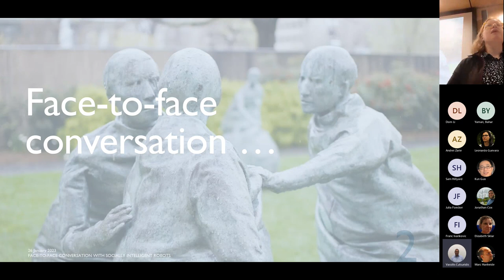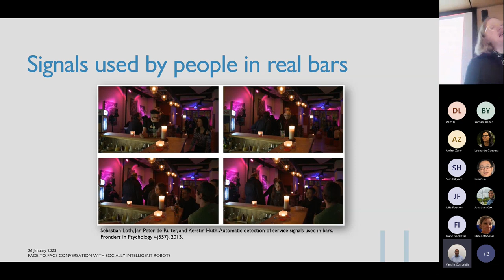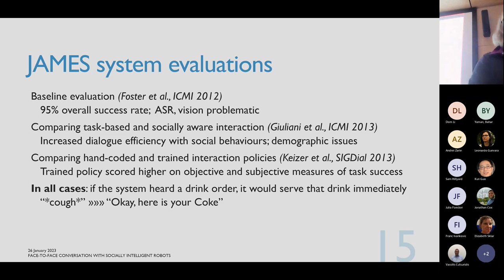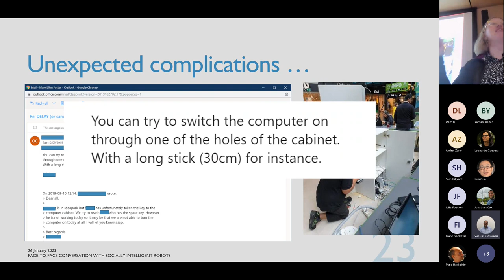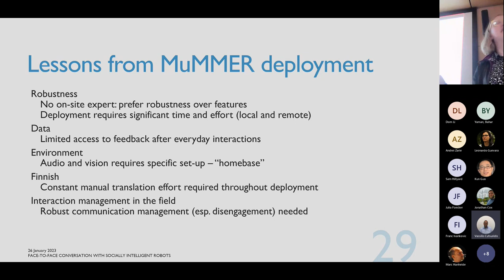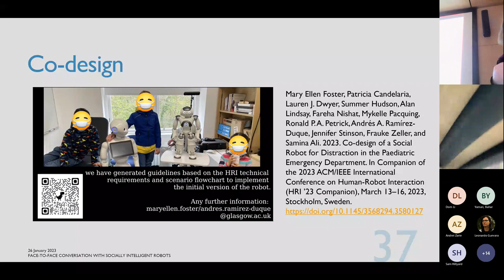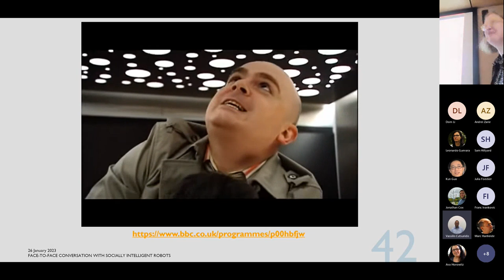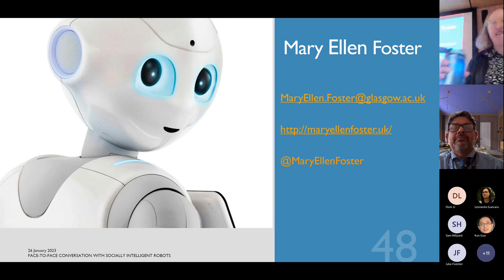Dr Mary Ellen Foster - University of Glasgow - 26/1/2023